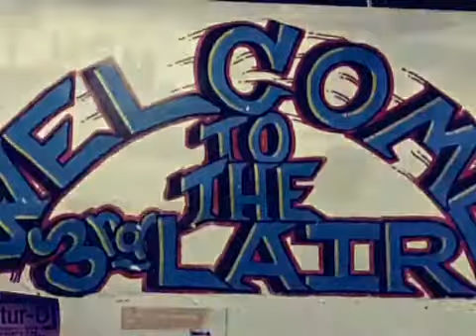Skate Camp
Day 1 of skate camp at 3rd Lair